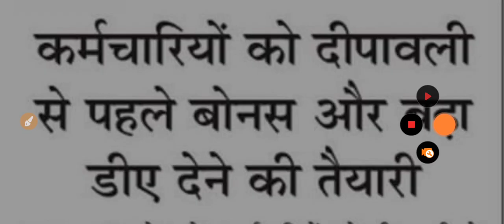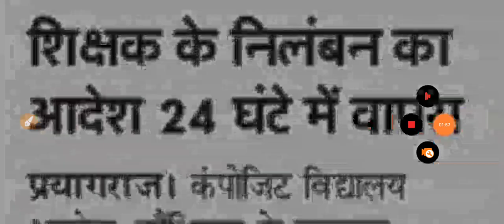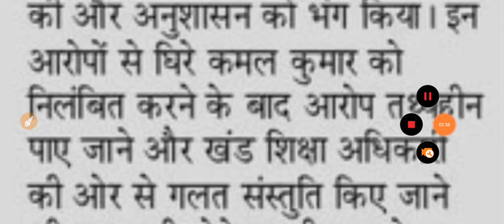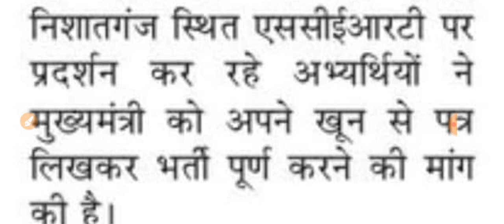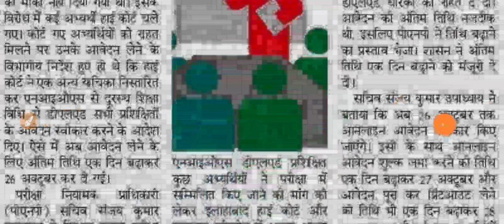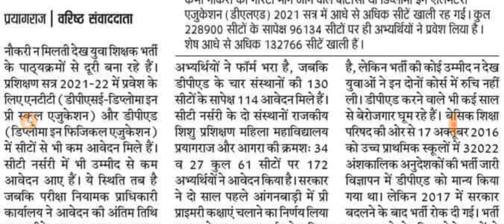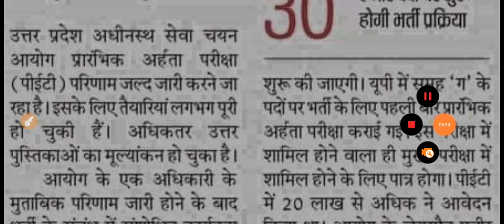Shiksha Vibhag Update||दिवाली से पहले DA और बोनस|UPTET की डेट बढ़ी। नौकरी नहीं तो कोर्स नहीं